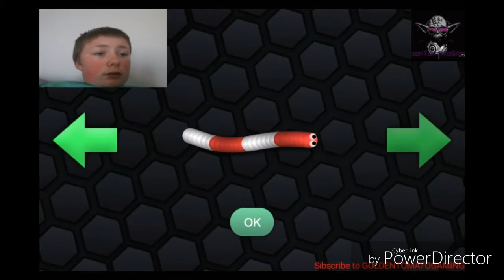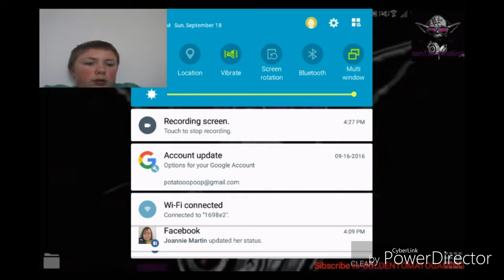Slither.io w/ me were back with slither